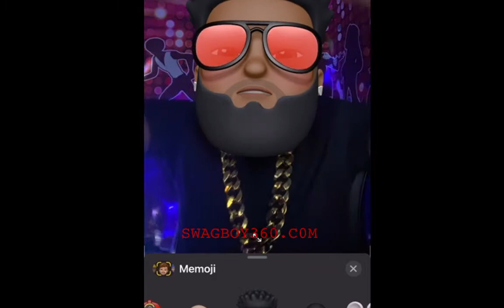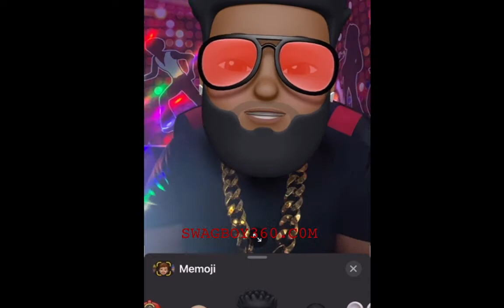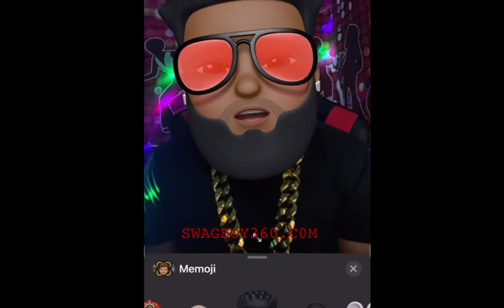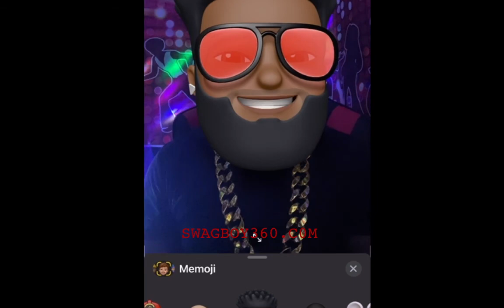Women Should Propose To Men!